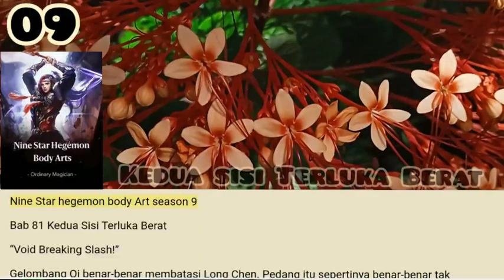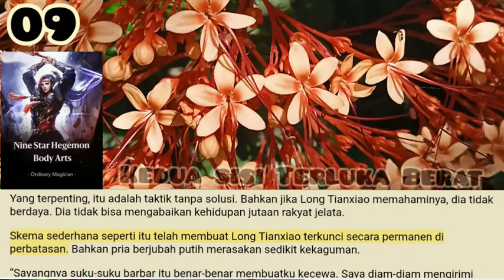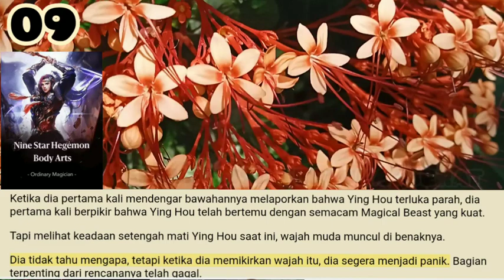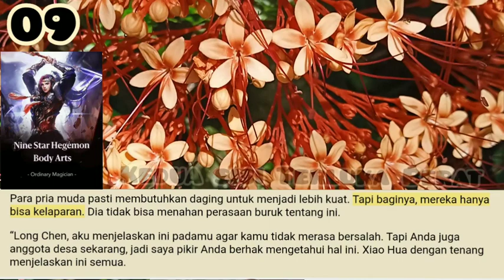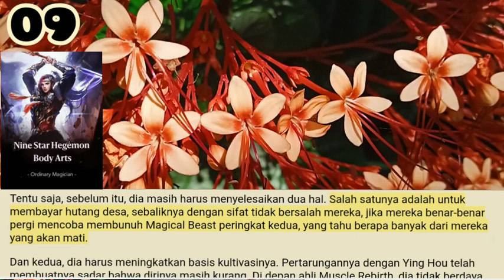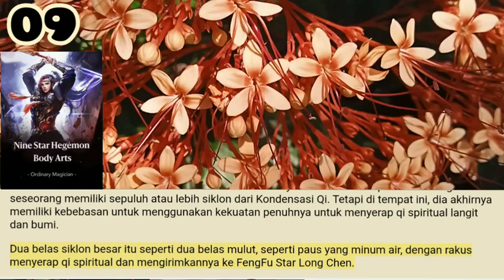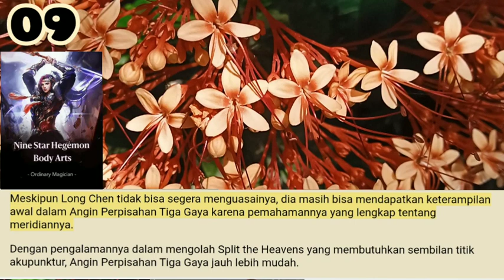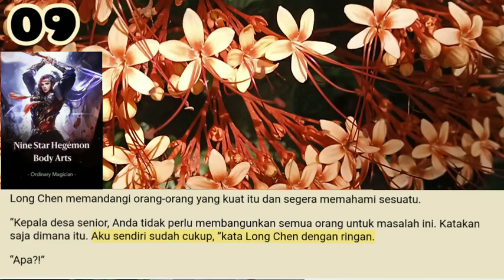Kedua Sisi terluka Berat, Nine Star Hegemon body Arts 9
Itu adalah halaman persembunyian binatang. Ada simbol yang tak terhitung jumlahnya yang ditarik ke halaman. Mereka tidak tampak seperti kata-kata, tetapi sebenarnya tidak.
Simbol-simbol jelek ini justru adalah tulisan suku barbar. Banyak orang telah melihat naskah itu sebelumnya, tetapi mereka tidak tahu bagaimana membacanya. Benar-benar tidak terduga bagi pangeran keempat untuk bisa melakukannya.

Salam Portal